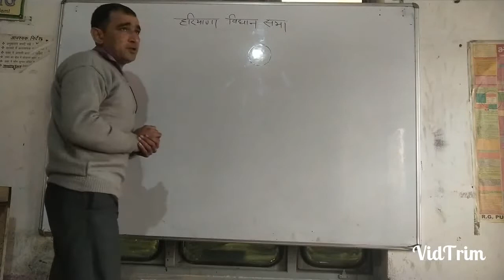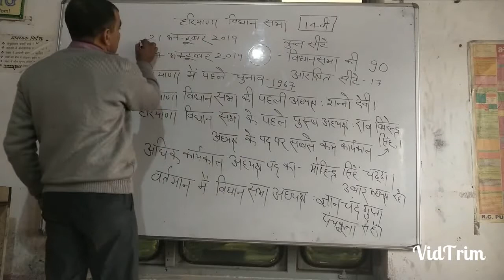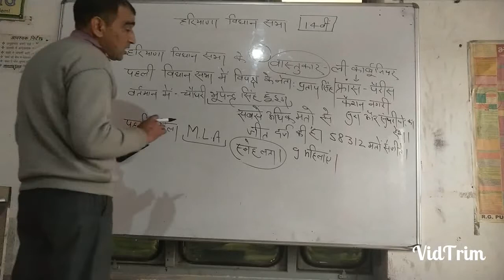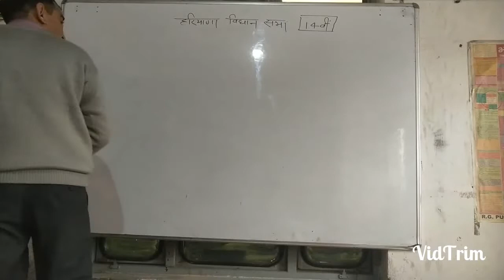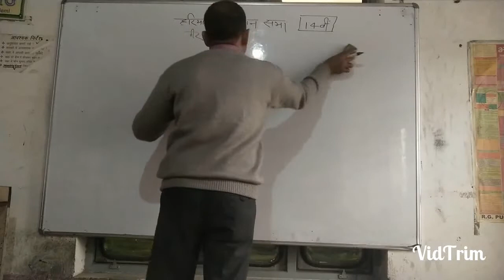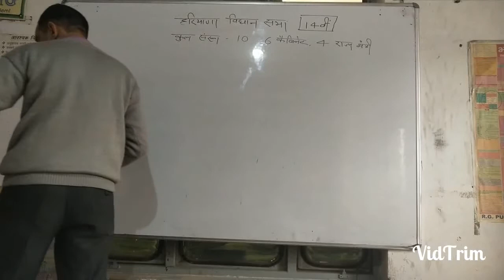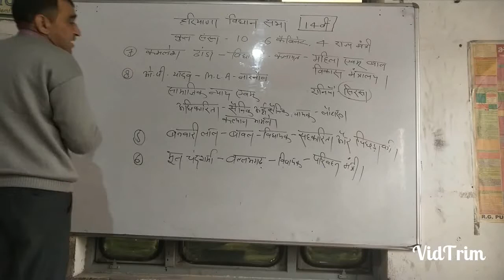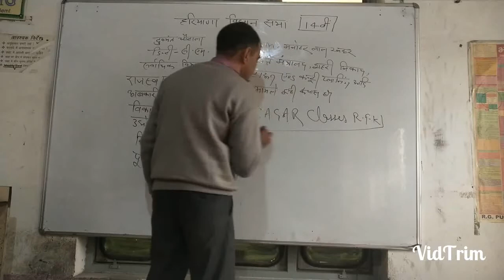Sagar classes rtk haryana vidhan sabha 14 lec 3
Channal Sagar Classes rtk.